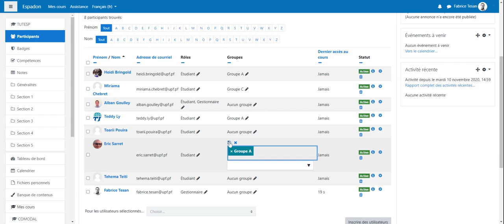Groupes Inscrire ou retirer des participants, autre méthode